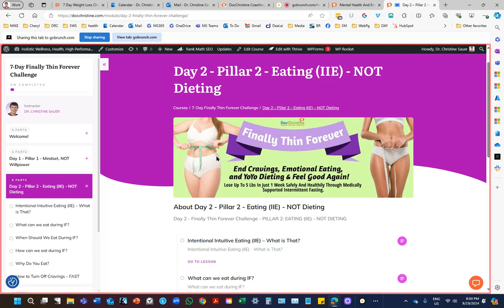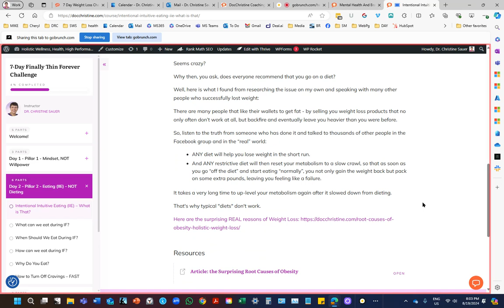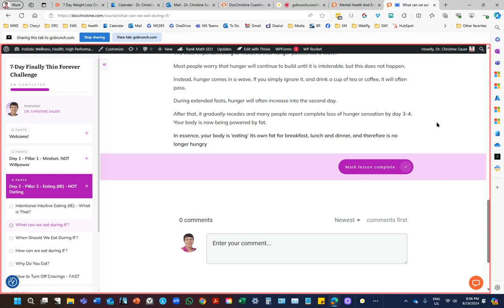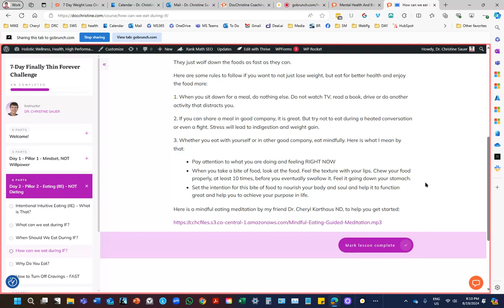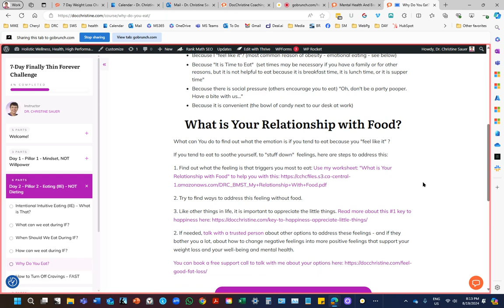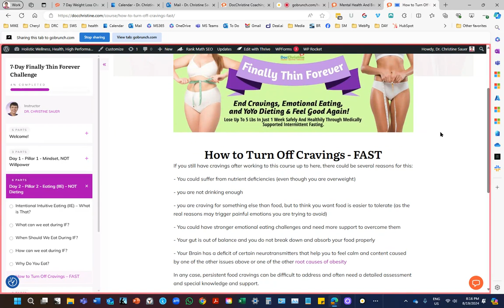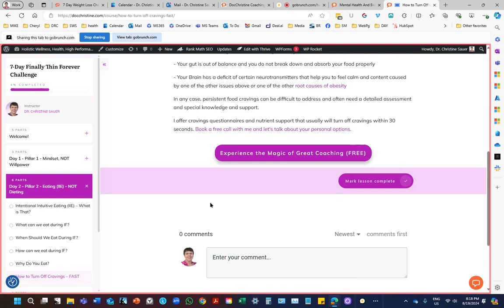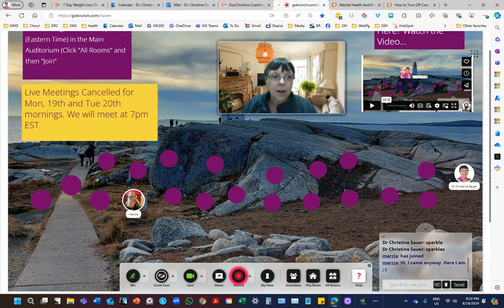WL-7-Day Bootcamp and Challenge August 2024-Day 2-IIE-Intentional Intuitive Eating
Click Like if you enjoyed the video so YouTube (and we) know what you enjoy. Thanks!
Get FREE 40 affirmations to learn to deal better with emotional eating - and we include instructions for Self-Havening® so you can "install" these affirmations in your brain (if you like them) and help you to not only lose weight, but to keep it off for good.

Learn more about Havening for Weight Loss and to help emotional eating in this article

and learn:
How To LOSE FAT FOREVER and Finally Feel Good Again - By Utilizing Your Metabolic Switch  ...   even if nothing has worked for you so far…

Discover:
➡️The Surprising 3 REAL Root Causes Of Obesity That Make Losing Fat – And Keeping It Off – So Hard
➡️Why Most People Gain The Lost Pounds Back In Spite Of Trying Different Weight Loss Methods
➡️What The Weight-Gut-Brain-Connection Is And How You Can Activate Your Metabolic Switch To Shrink Your Belly
➡️The Missing Link To Finally Being Able To Keep Your Weight Off For Good

Weight Loss Coaching, Education, and Supervision by Dr. Christine Sauer MD ND, physician, naturopath, Brain Health & Mental Health Coach, Trainer,  Gastrointestinal Disease Specialist, and so much more.
She herself lost 150 lbs and has kept it off since 2006.
Learn how you can lose your extra pounds, and finally start feeling great about yourself, your life, your relationships, your health, and your work.